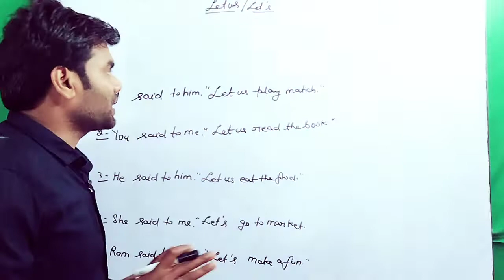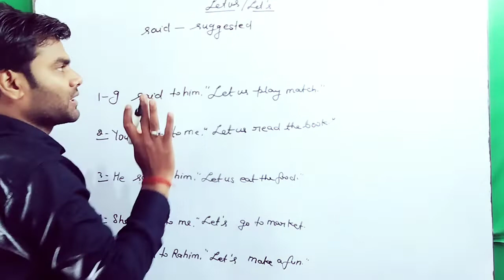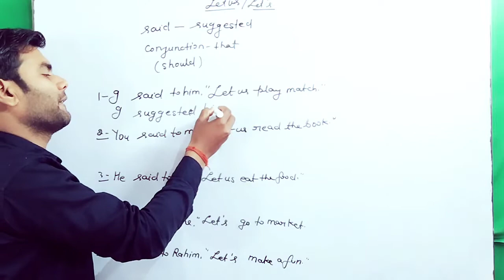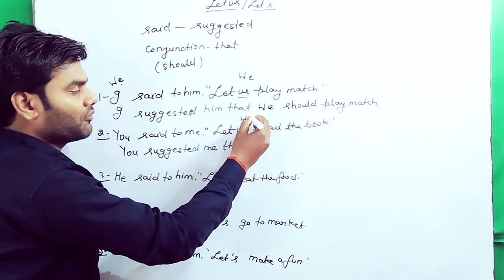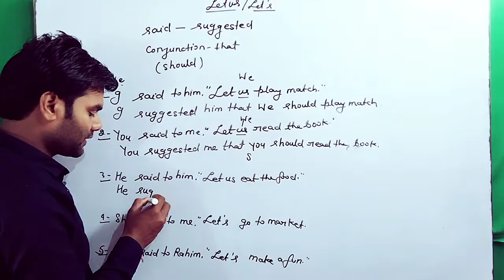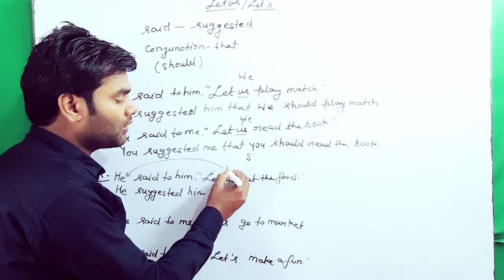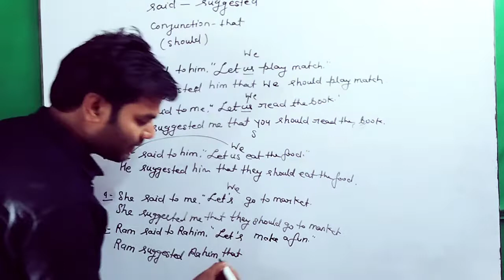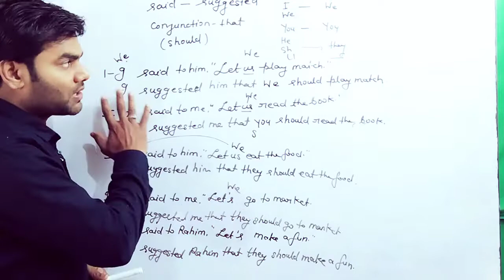Let's in narration।।Direct &Indirect Speech। Let us वाक्य Indirect Speech में बदले ।Speech।Dear sir।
Use of let us in narration।।direct to indirect speech in English grammar।dear_ankit_sir
Let us vale vakya
let's type sentence
let's type sentence in narration
let's vale sentence
lets type sentence change into indirect speech
How to Change into indirect speech
direct to indirect speech
learn speech
direct and indirect speech
transformation
class X grammar
let's type sentence change into indirect speech
let us vale vakya ko indirect speech me badle
direct and indirect speech in English grammar
learn speech
speech kya hai
indirect speech in English grammar
basic english grammar
let's vale vaky
change kare indirect speech
learn Narrative
learn narration
narration in English grammar
English grammar indirect speech
indirect speech me badle
change into indirect speech
narration sikhe

let's type sentence
let's vale sentence
learn speech
transformation
class X grammar
learn speech
speech kya hai
basic english grammar
let's vale vaky
learn Narrative
learn narration
narration sikhe
let's type sentence
let's vale sentence
learn speech
transformation
class X grammar
learn speech
speech kya hai
basic english grammar
let's vale vaky
learn Narrative
learn narration
narration sikhe
let's type sentence
let's vale sentence
learn speech
transformation
class X grammar
learn speech
speech kya hai
basic english grammar
let's vale vaky
learn Narrative
learn narration
narration sikhe
let's type sentence
let's vale sentence
learn speech
transformation
class X grammar
learn speech
speech kya hai
basic english grammar
let's vale vaky
learn Narrative
learn narration
narration sikhe
let's type sentence
let's vale sentence
learn speech
transformation
class X grammar
learn speech
speech kya hai
basic english grammar
let's vale vaky
learn

Let's in narration।Direct indirectspeech।Let us type sentence direct to indirect।letususe
let'sin indirect speech
lets narration
lets का use in narration
basic use of let's in English grammar